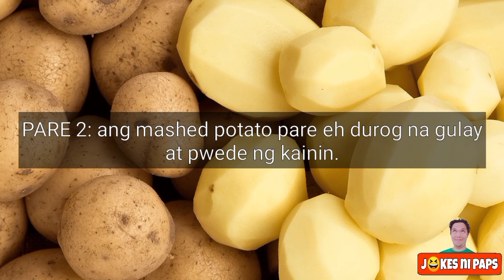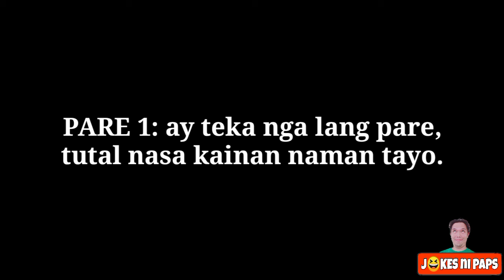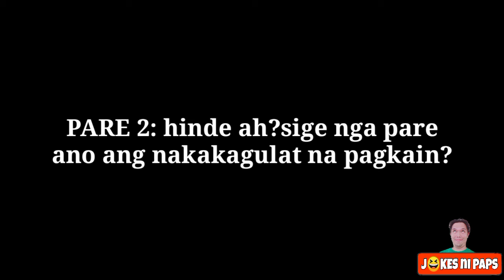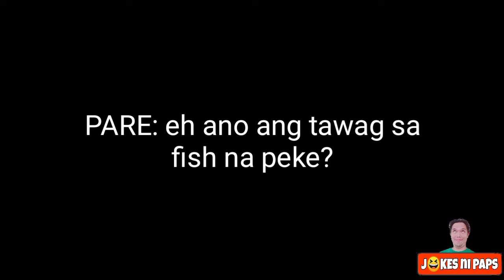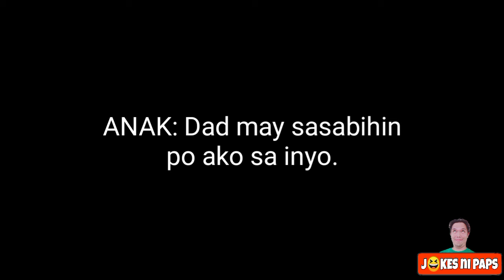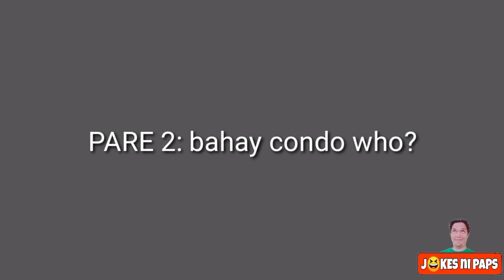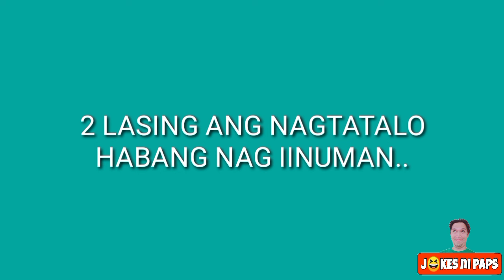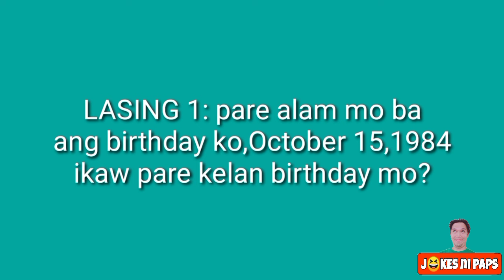PINOY TAGALOG JOKES / TAGALOG JOKES /Jokes Ni Paps Part 16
TAGALOG JOKES / PINOY JOKES
JOKES NI PAPS PART 16